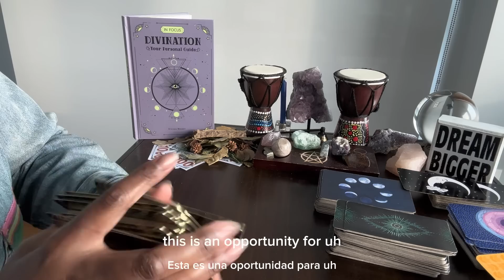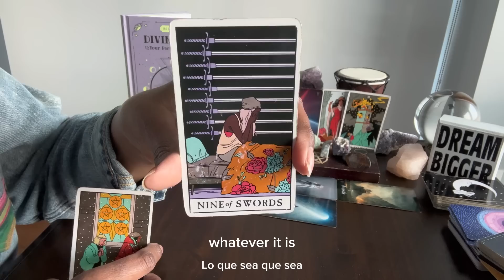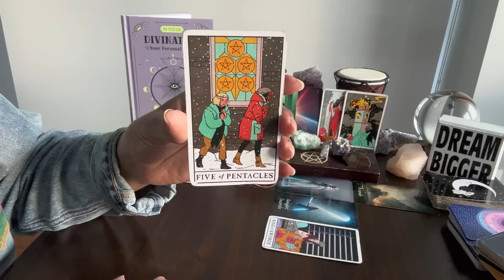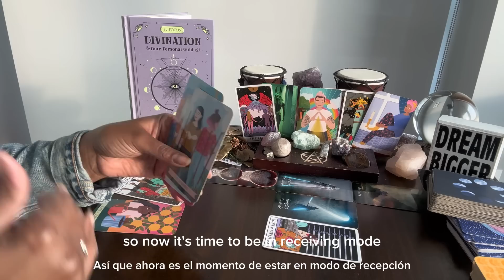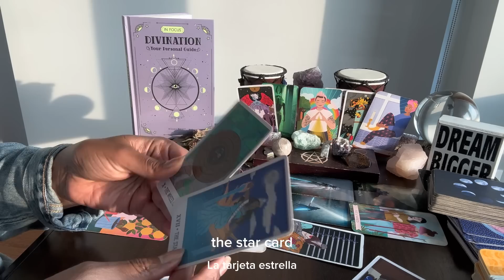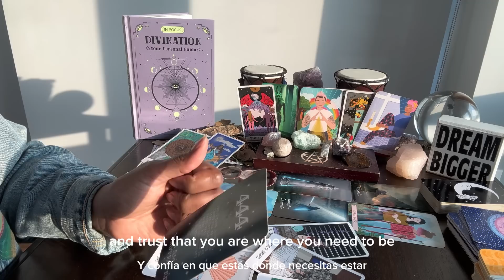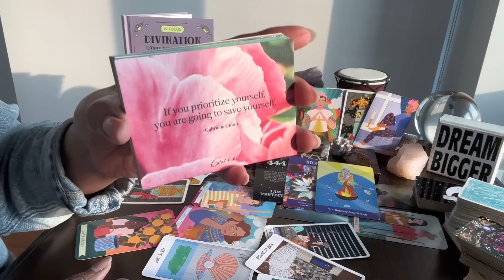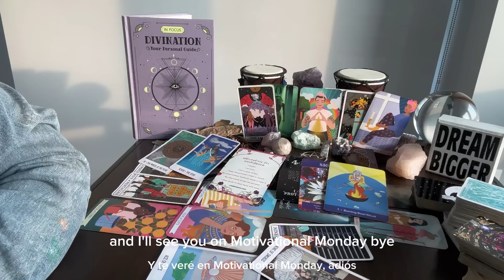Leo: Jul2-Aug2 & #444 - MASSIVE WEALTH coming! God needs U to pay attention to the signs around U.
⭐️ Table Read - DIVINATION  by Steven Bright